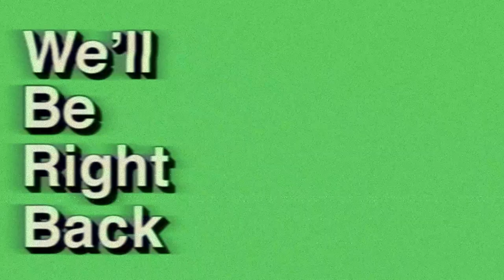2k23 gameplay 3v3